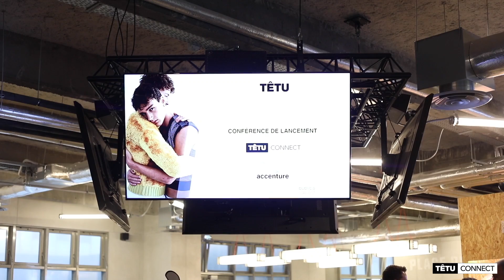TÊTU CONNECT : Conférence de lancement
Découvrez la vidéo de la conférence de lancement (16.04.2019) de notre forum sur la diversité et l'inclusion en entreprise : TÊTU CONNECT.

En présence de :
Mounir Majhoubi : Député de Paris et Ex Secrétaire d'Etat au Numérique
Antoine SIRE - Responsable de l'Engagement d'entreprise et membre du Comité Exécutif du Groupe BNP Paribas
Jaleh Bradea - Directrice projets Inclusion Egalité des chances / Chief D&I Officer Vivendi Group
Mathieu Jost - CEO MisterBnb
Antoine Benjamin Lequertier - Directeur Marketing EMEA Facebook
Marie-Anne Valfort : Economiste (OECD & Paris School of Economics)

Merci aux équipes de Publicis Media pour leur accueil.